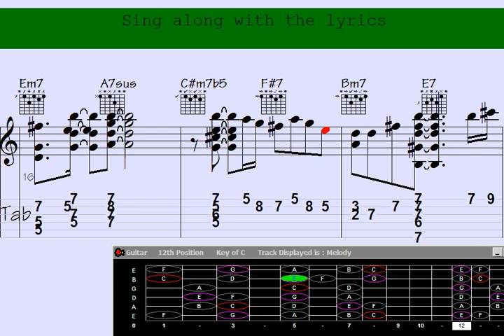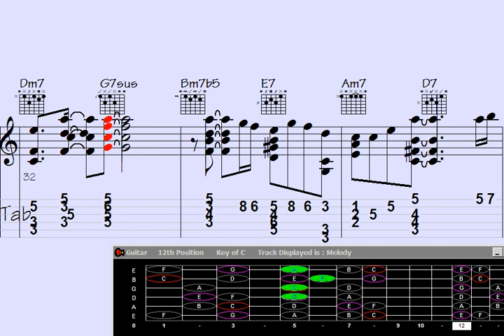️Internalize Guitar Chord Melody Mastery: Conquer 'Encountering the Lady' Song.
"Unlock the secrets of guitar chord melody mastery with this comprehensive tutorial on conquering the intricate 'Encountering the Lady' song. Dive deep into the intricate chords and melodies that make this piece a true masterpiece. Perfect your finger placement, timing, and technique to master this challenging composition and elevate your guitar skills to the next level."